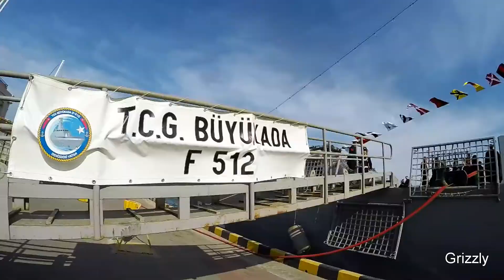Военные корабли Турции в Одесском порту 31 03 2018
Экскурсия по Турецким военным кораблям.